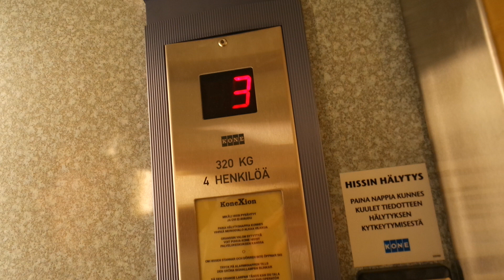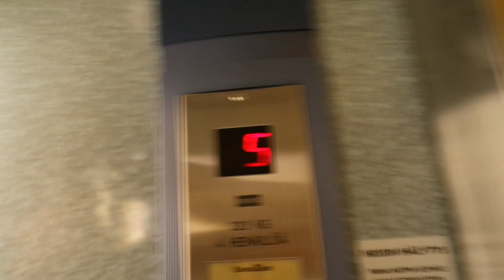Old ValmetSchlieren (mb Kone) traction elevator/lift in Karakalliontie 1H, Karakallio, Espoo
Location: Karakalliontie 1H, Karakallio, Espoo, Finland
Brand: ValmetSchlieren/Kone, Filmed with Elevators from Finland
Year installed/modernized: 1967/1997
Serial number: VS 981
Floors: 7(P, 1, 2, 3, 4, 5, (U))
Capacity: 4 persons or 320 kg
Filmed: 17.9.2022